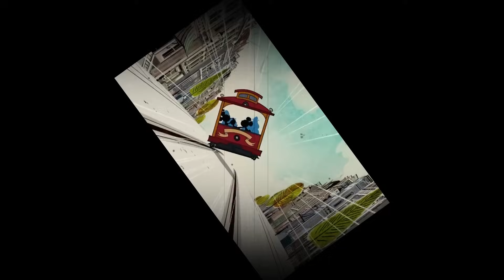MICKEY MOUSE PARODIJA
🟢 MICKEY MOUSE PARODIJA - glupiranje :P

Mickey Mouse hrvatskom jeziku po izgovoru za Hrvatska, Srbija, Bosna i Hercegovina, Crna Gora i više manje svi; Miki Maus. Ne Miki Milane. Theme Song Minnie Mouse.

mickey mouse majmun pingu 2 ovca a je to konj hrčak teletabisi parodija ft. kajus papiga mačka pas hasbulla krava riba vještica lignja

Serijal - 🟢 glupiranje :P

Toni Baloni 2023.